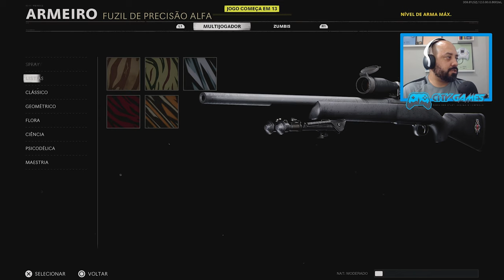Partida Bizarra de Sniper Liberando a Skin Diamante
Fala Player, confira a partida bizarra onde liberei a Skin Diamante para todas as Snipers.

▶TITULO: Partida Bizarra de Sniper Liberando a Skin Diamante

---MEU SETUP---
NoteBook Acer Nitro
16GB Ram DDR4